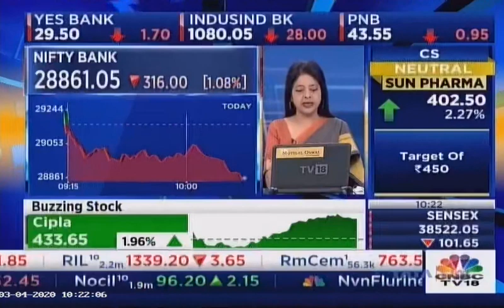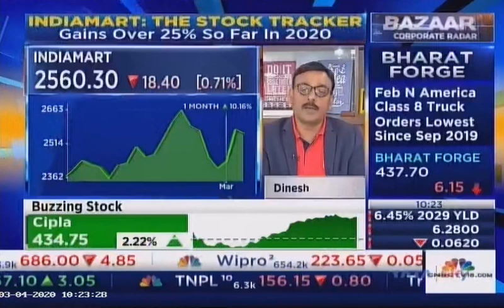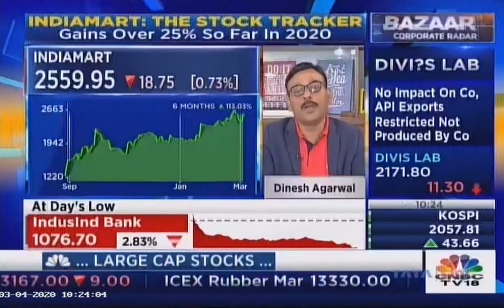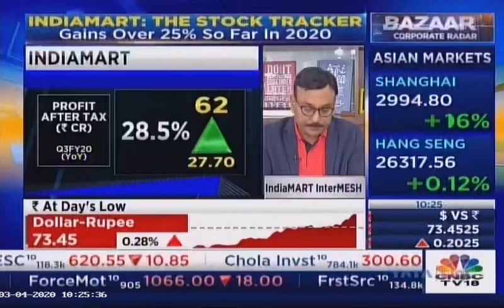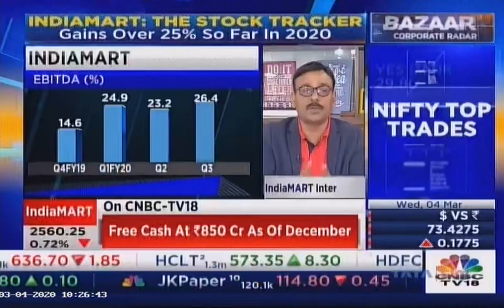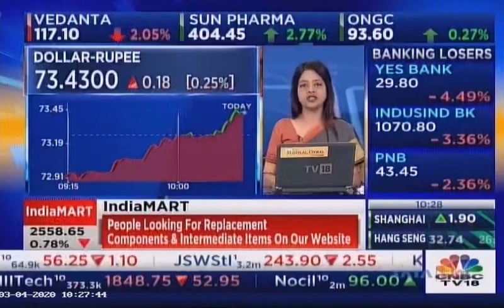Dinesh Agarwal, Founder & CEO, IndiaMART on Corporate Radar | CNBC TV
Catch Dinesh Agarwal, Founder and CEO, IndiaMART on CNBC TV 18